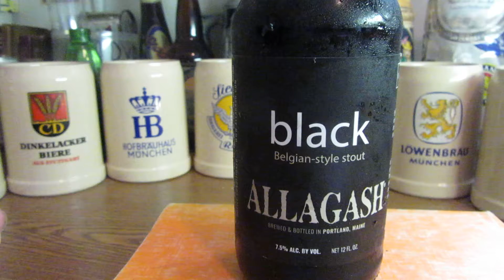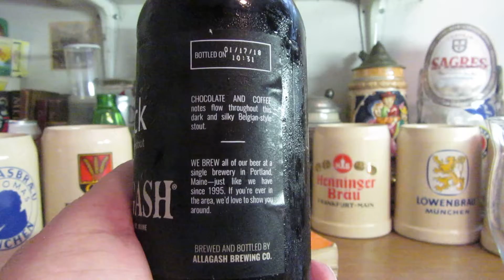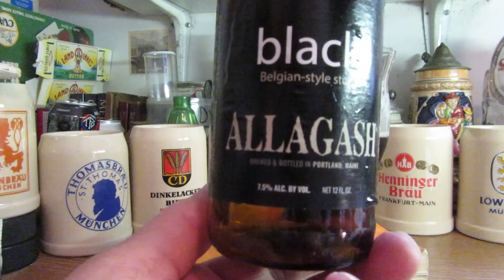ALLAGASH BREWERY, Belgian Style Stout ,RONS BEER &TOOLS, #405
This Belgian style stout, is 7.5 % ABV, with Northern Brewer & Glacier Hops. And Belgian pale Yeast .A year round beer ,that can be cellared up to a year . Founder  Mr. Rob Tod  , in 1995 . Portland ME. is becoming the city of craft brews.